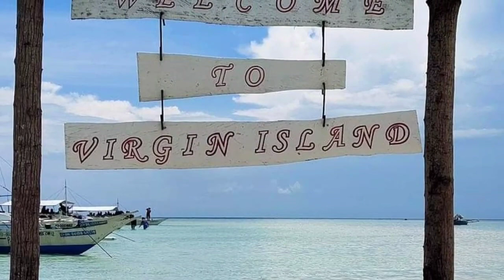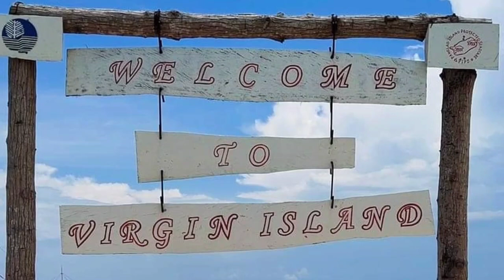PANGLAO BOHOL PART 3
BOHOL TOUR 2022